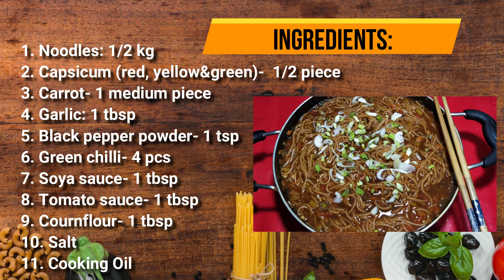MANCHOW SOUPY NOODLES/വായിൽ വെള്ളമൂറുന്ന മഞ്ചോഃ നൂഡിൽസ്/मांचो सूपी नूडल्स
Here is a tasty recipe for you!
Try this at your home by just following these simple steps!

INGREDIENTS:
1. Noodles: 1/2 kg
2. Capsicum (red, yellow&green)-  1/2 piece
3. Carrot- 1 medium piece
4. Garlic: 1 tbsp
5. Black pepper powder- 1 tsp
6. Green chilli- 4 pcs
7. Soya sauce- 1 tbsp
8. Tomato sauce- 1 tbsp
9. Cornflour- 1 tbsp
10. Salt
11. Cooking Oil